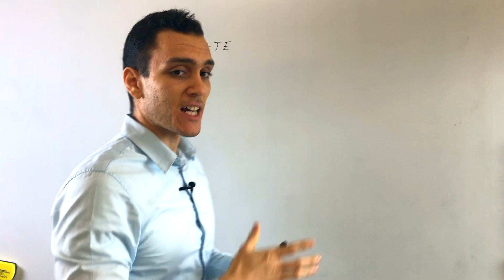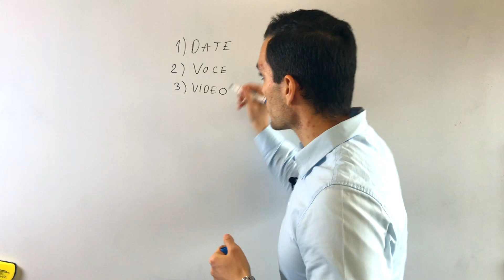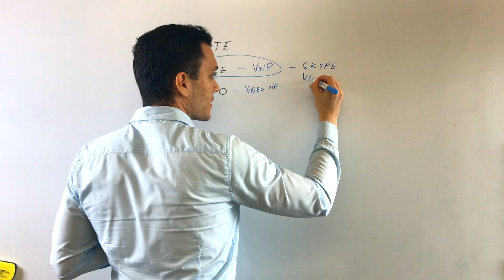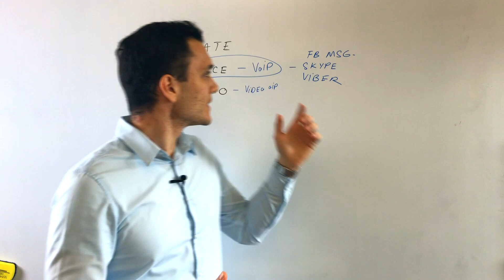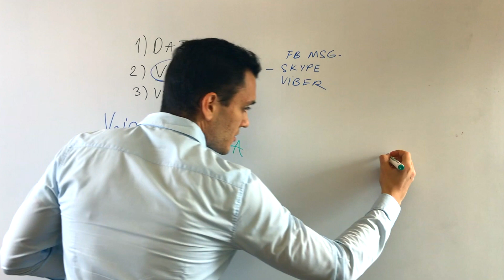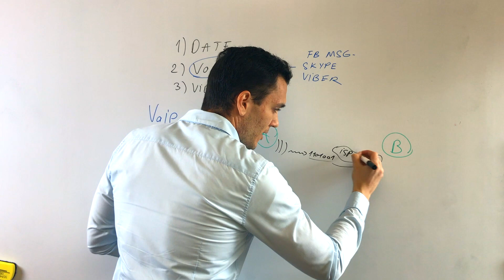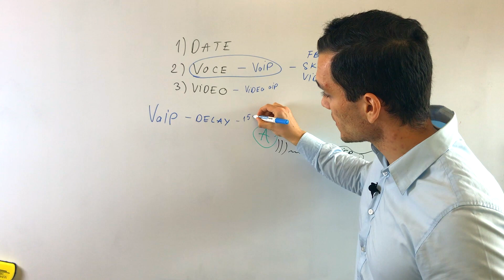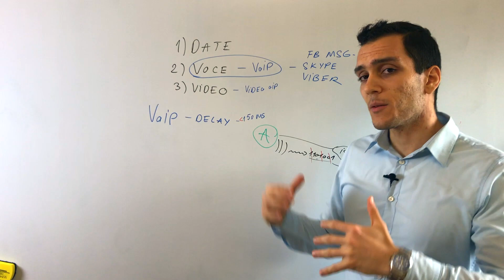🔊 Cum Functioneaza Conversatiile de Voce prin IP (VoIP) ? Part 1 | Invata Retelistica Ep. 58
🔊 In acest tutorial din seria Invata Retelistica Ep. 58, vom vedea "cum Functioneaza Conversatiile de voce prin IP (VoIP) ?"

🚩 Vrei sa studiezi mai mult despre Retele de Calculatoare?  Iti recomand cartea scrisa de mine pe aceasta tema.

In Internet exista 3 categorii principale de trafic:
1) Traficul de Date
2) Traficul de Voce
3) Traficul Video

Pana acum am, marea majoritate a discutiilor noastre a avut legatura cu traficul de Date. Acum a venit momentul sa trecem mai departe si sa vorbim si despre traficul de Voce, respectiv video pentru ca acestea vor domina in urmatorii ani Internetul.

Traficul video a crescut de la an la an si se preconizeaza ca in urmatorii ani acesta va ajunge la 80% din banda generata in Internet.

Principiul de VoIP (sau Voice over IP) reprezinta pur si simplu, conversatii de voce prin IP/retea, pe care le purtam de foarte multe ori pe aplicatii precum Skype, Messenger, Viber etc.

In acest tutorial vorbim pe scurt despre aceasta categorie de trafic, VoIP, urmand ca in Partea a 2-a a acestui tutorial sa discutam mai in detaliu.

00:00 Introducere
00:19 Categorii de trafic (date, voce, video)
01:28 Despre voce - VoiP
03:21 Caracteristici 🇷🇴Impreuna digitalizam Romania prin Educatie si Tehnologie🇷🇴 TeachBit.ro

Misiunea noastra este sa Digitalizam Romania prin educatie si tehnologie. Ne propunem sa ajutăm 100.000 de oamenii sa devina liberi cu ajutorul tehnologiei pornind de la competențe digitale de baza pana la afaceri digital global.

💻 Cauti sa pornesti de la zero? Materiale GRATUITE care te vor ajuta sa inveti IT de la zero:
* Afla cu ce arie din IT esti compatibil in doar 4 minute
* Afla care este nivelul tau tehnic din IT in doar 8 minute
* Afla cum sa incepi in Programare Web de la zero fara matematica sau experienta anterioara
* Afla cum sa te angajezi ca Programator in mai putin de 12 luni cu un salariu de 4000 RON/luna
* Scapa de stresul muncii pe calculator si castiga 1 ora in plus pe zi prin acest curs GRATUIT de dezvoltare a Competentelor Digitale

🎯 Cauti ghidare pas cu pas? Inscrie-te la cursurile TeachBit.ro si bucura-te de rezultate garantate prin completarea formularelor de mai jos:

✅ Doar ce ai inceput sa inveti IT? Vezi cartile scrise de Ramon Nastase:
* eBook - Pachet de 5 Carti - Programare Java, Programare Python, Retele x2, Securitate & Hacking ➡️ Descarca Gratuit cartea de Securitate Cibernetica scrisa de mine